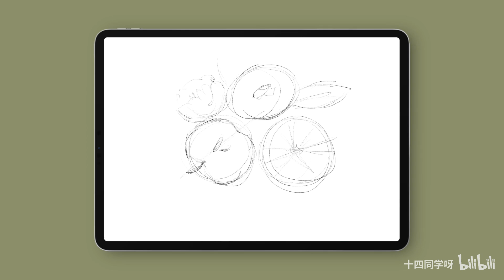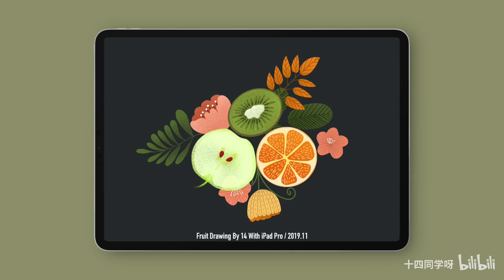【Procreate】绘画过程 水果 / iPad Pro 绘制 【#07】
这幅作品是我的Procreate零基础教程内的实操演练#1，教程内会有全长25分钟的讲解，有兴趣的小伙伴可以复制以下链接可以查看课程详情~

Procreate新手小技巧：
第一期：av57060659
第二期：av57597988
第三期：av60066282
第四期：av61200772
第五期：av68097984

微博：十四同学呀
Lofter：十四